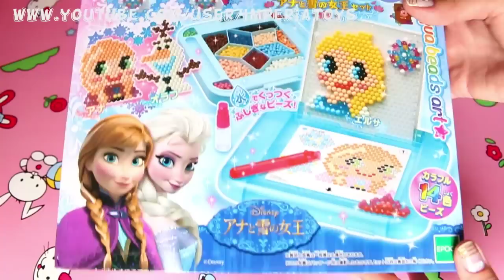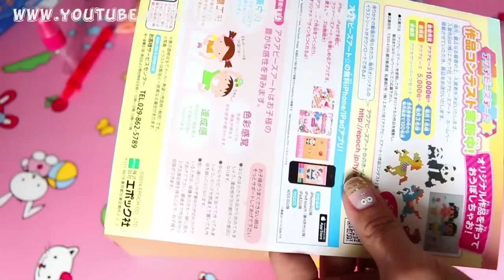Disney Frozen AquaBeads Queen Elsa Sparkle Case Playset 겨울왕국 아쿠아비즈 ImperiaToys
AquaBeads Disney Frozen Queen Elsa Sparkle Case Playset 겨울왕국 아쿠아비즈  Part 1
Fun Simple Craft Playset Disney Frozen

Hello! Please - Like, Comment...Subscribe to my channel ImperiaToys ) to see more interesting video with Kinder Surprise eggs, Play Doh Surprise Eggs, Play-Doh PlaySet, Balloon Show, Puzzle, PlaySet Toys, Popin Cookin and more...

Playlist More Disney Toys, Puzzle, Play-Doh Playset, Play Doh Vinchi, Stampers Set, Cooking PlaySet, Kracie Popin' Cookin', Aquabeads and more Playsets! -